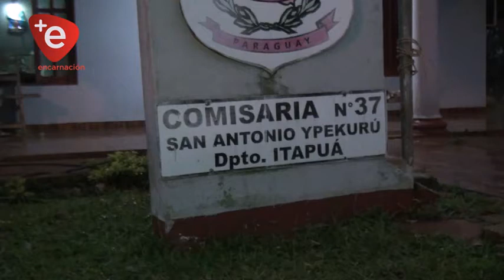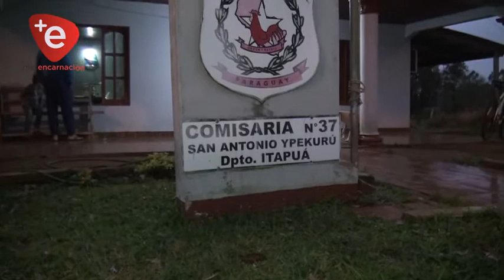ASALTAN A COMERCIANTE VENDEDOR DE FRUTAS Y VERDURAS EN B° QUITERIA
Los delincuentes se llevaron dinero en efectivo, la suma de Gs. 700.000, un aparato celular de la marca  SAMSUNG, modelo CORE 2, color negro, resultando víctima, Ever Pedro Riquelme López de 37 años de edad, comerciante, domiciliado en el Barrio San Antonio Ypecuru, Distrito de Encarnación.

Los supuestos autores según la víctima fueron dos personas de género masculino, a cara cubierta, con arma de fuego presumiblemente pistola, a bordo de una Motocicleta, tipo Trail, el mismo manifestó que siendo aproximadamente las 15:00 hs. se encontraba sentado en frente de su local, momento que llegaron  los sindicados, donde uno de ellos descendió de la motocicleta con arma de fuego mano, apoderándose de la suma de dinero que tenía en su bolsillo y del aparato celular, para luego darse a la fuga.